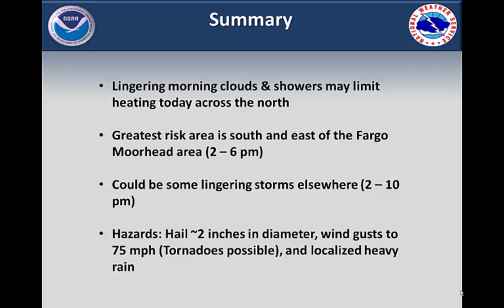July 11 Severe Wx Event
Weather briefing for the public for July 11 2017.